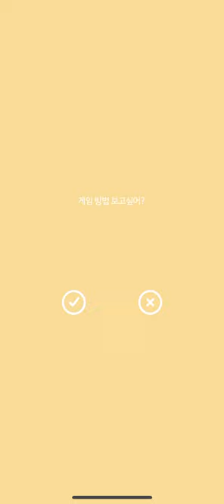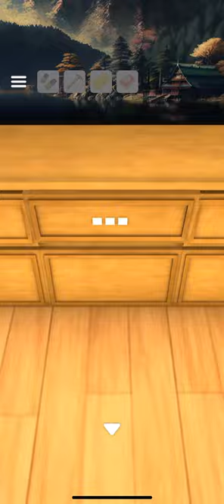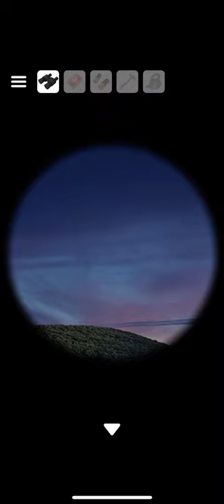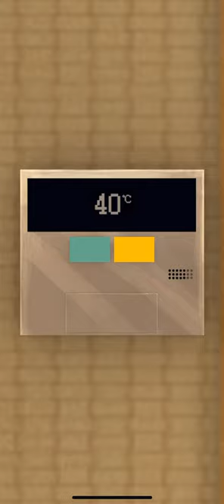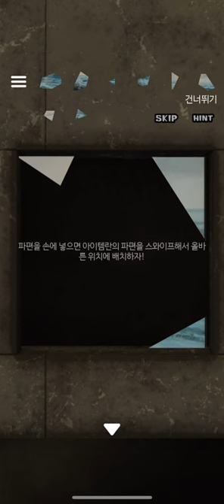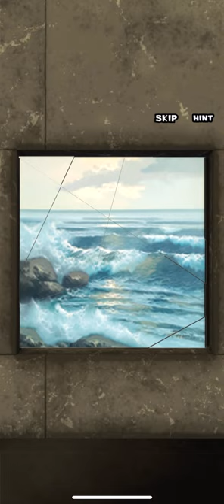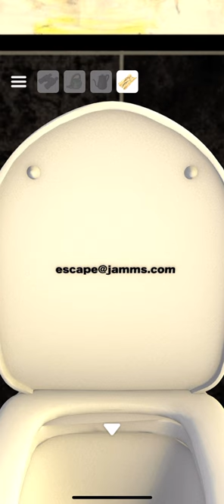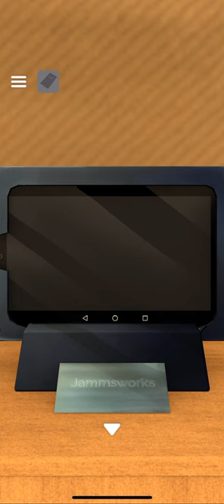선공개)Part1 탈출 게임 The Lake View(Escape Game, 脱出ゲーム The Lake View 青い湖畔と緑の山峰) 공략 full walkthrough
탈출 게임 The Lake View(Escape Game, 脱出ゲーム The Lake View 青い湖畔と緑の山峰) 공략 full walkthrough

방탈출,Room Escape,Escape Room,Room Escape Game,walkthrough,Jammsworks,Jammsworks Inc,The Lake View